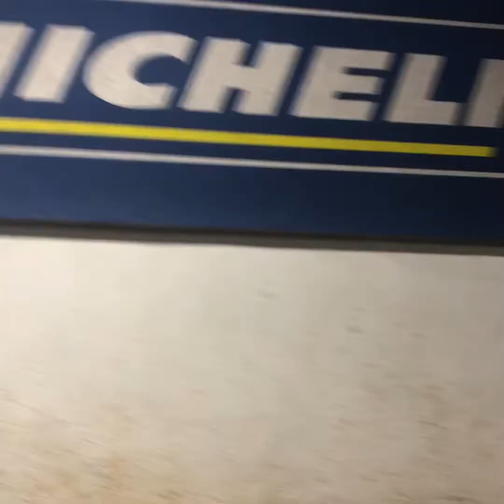Inox SOUND E400 cdi W211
Phase finale!
Le petit chaton est décédé dans la soirée...
RIP pioupiou 🙏🐱